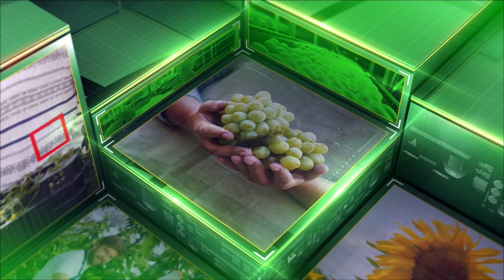Agricultura la raport O Ghinea P3 31 10 2022 HD